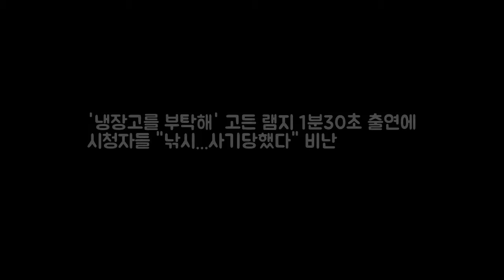냉장고를 부탁해 고든 램지 1분30초 출연에 시청자들 낚시.. DKO 뉴스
냉장고를 부탁해 요리사 고든 램지의 1분 30초 출연에 시청자들이 뿔났다. 지난 4일 오후 방송된 JTBC 예능프로그램 냉장고를 부탁해에는 세계적으로 유명한 요리사 고든 램지가 모습을 비쳤다. 이날 방송에 앞서 제작진은 고든 램지가 출연한다는 내용의 예고를 대대적으로 해 시청자들의 기대감을 한껏 끌어올렸다. 그러나 막상 방송 내용은 미국 프로야구 메이저리그 샌디에이고 파드리스 코치 홍성흔과 자유계약선수(FA) 오승환이 게스트로 출연한 분량이 주를 이뤘다.
비스 장항준X김동완X최민용 감성은 아날로그 입담은 꿀잼[종합] DKO 뉴스: